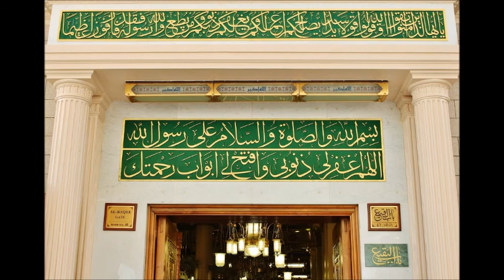Hadis ve Hayat 54 - Diyanet Risalet Radyo - Hadis Sohbeti